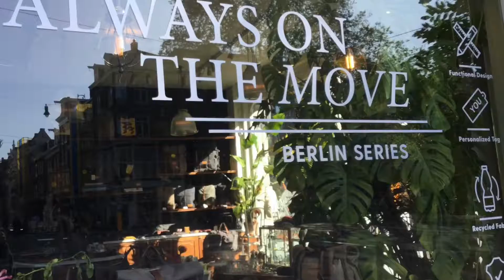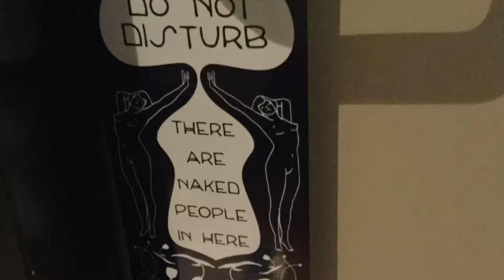September 24, 2019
Putting some of my video together